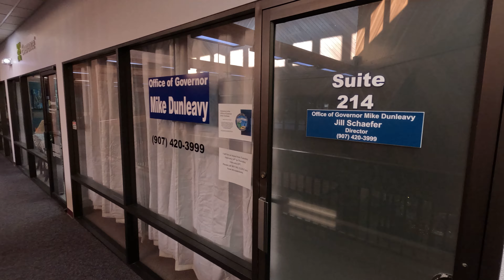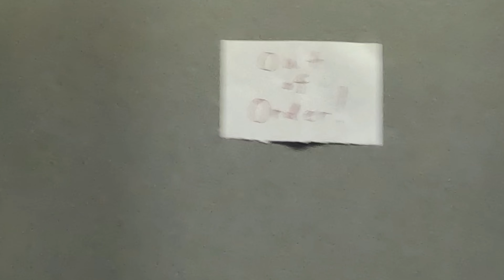#240 Soldotna Mall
Staring:
2 each FMS 1/24 Power Wagon 4WD RC Crawler RTR Truck RC